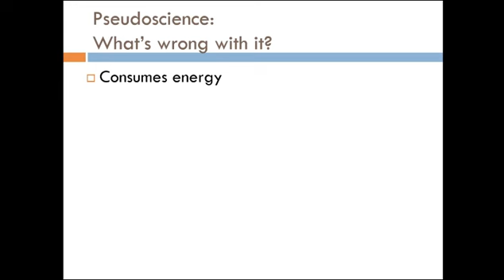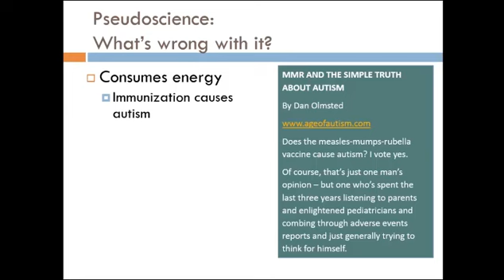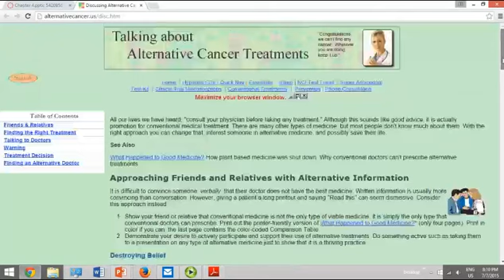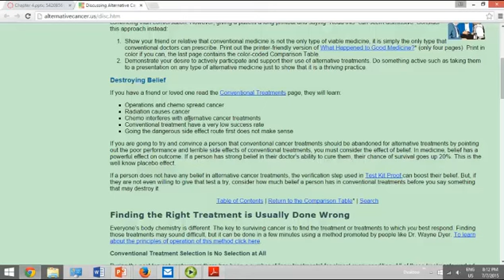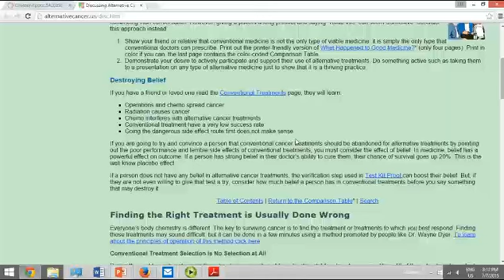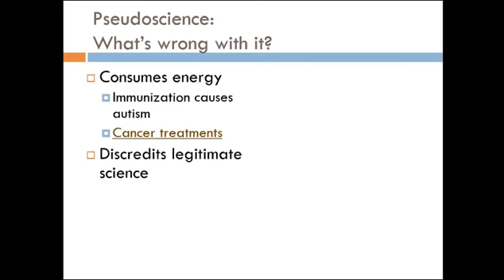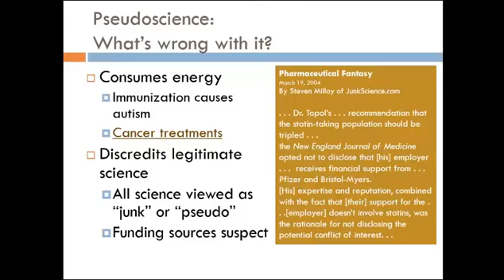Psy 209 Chapter 4.2